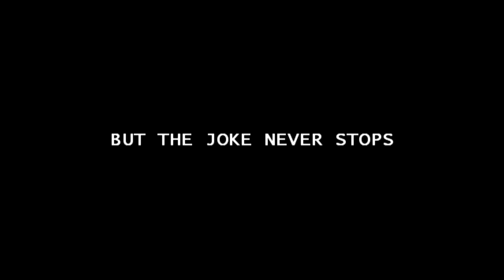Koolpals Tribute for Ep 100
Tatlong komedyante na araw araw nagbibigay ng saya.

GB Labrador
James Caraan
Nonong Balinan

Maraming Salamat sa inyo! More power sa Koolpals at Comedy Manila